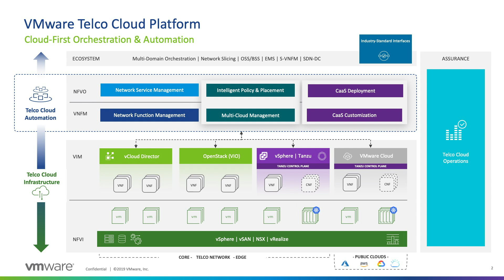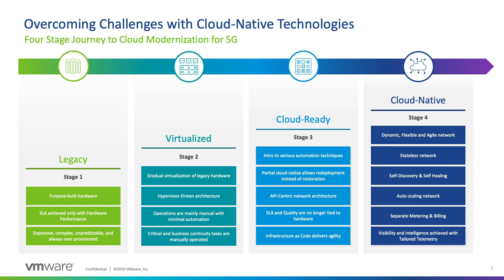Embracing Cloud Native with the VMware Telco Cloud Platform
While a 5G-connected world promises to bring huge benefits to enterprises and consumers, it is putting tremendous pressure on CSPs as they strive to modernize their businesses and, in particular, their network architectures, under the increasing threat from cloud-based competitors.

VMware has been at the forefront of delivering cloud-based solutions and for several years has been working with CSPs as they have deployed virtualized (NFV) platforms. The need for even lower cost, greater flexibility and faster innovation is now driving a shift towards cloud native architectures.

VMware is announcing new capabilities in support of the CSPs’ journey toward Cloud Native. The new ‘Telco Cloud Platform’ is a complete implementation for the deployment and operation of VNF/CNF workloads from core to cloud to edge.